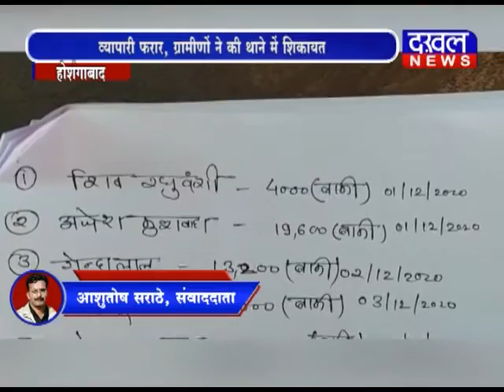होशंगाबाद- किसानों ने बेचा कोबरा कंपनी को उत्पादन, व्यापारी फरार DAKHAL NEWS//